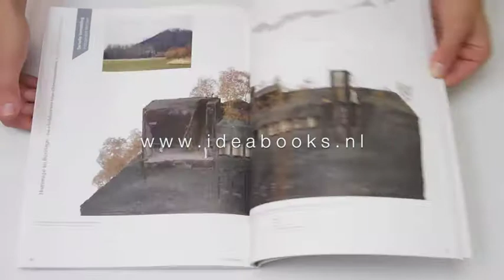Archiprix2017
Every year the Dutch institutions teaching architecture, urban design and landscape architecture select their best final-year projects. The crop is unfailingly rich and varied and reflects the ambitions of a new generation of designers ready to take on every imaginable design task that comes its way. Archiprix 2016 introduces the latest wave of fledgling design talent.

Archiprix is well-known at home and abroad as a platform for promising architects, urban designers and landscape architects. Not just clients, employers and schools, but also the organizers of competitions and workshops are becoming increasingly adept at locating gifted ‘designers in the making’ as presented by Archiprix.